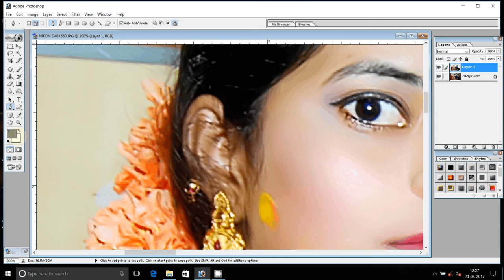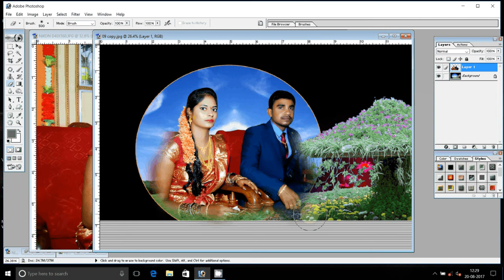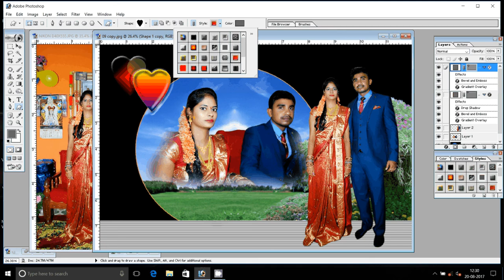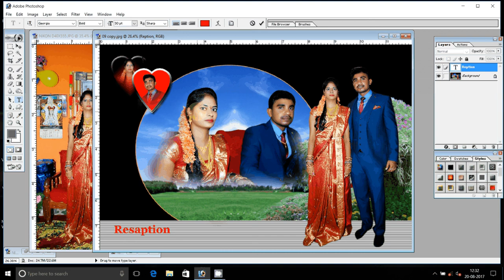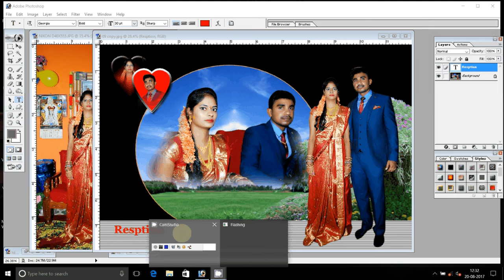Karizma Album / Photobook Design photoshop Action